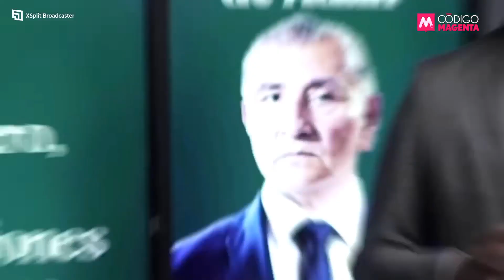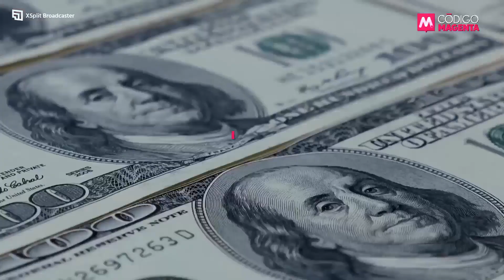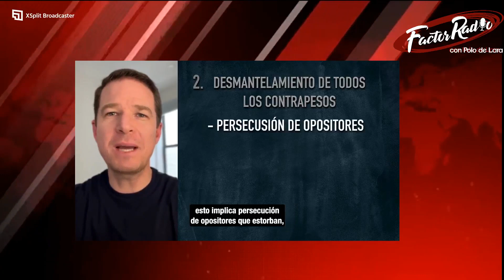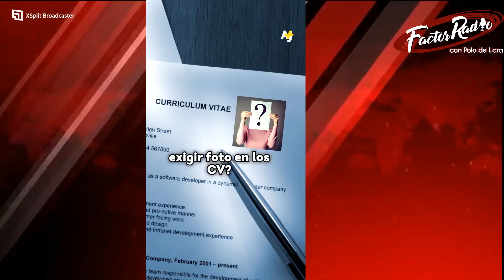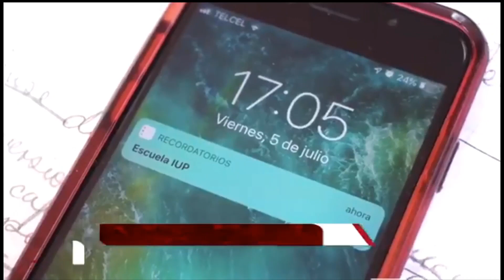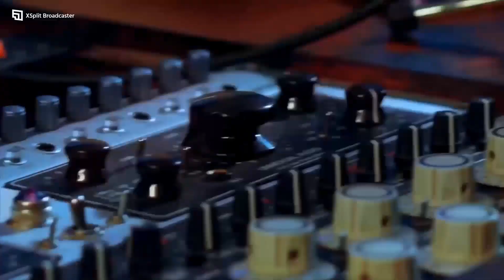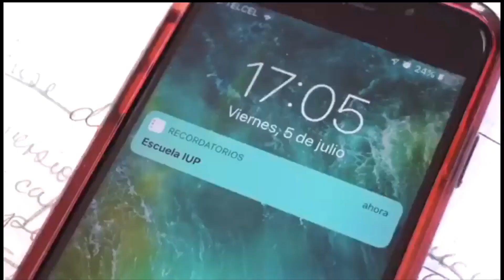Factor Radio Con Polo De Lara (25 de Abril de 2023)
Ya es martes y traemos hasta usted la mejor información, con el análisis más preciso.
En la Alfombra Roja:
📌 Nancy De La Sierra, senadora de la república
Y nuestros colaboradores:
📌Víctor León Rueda, experto en temas electorales
📌Jaime Obregón, experto en temas empresariales
📌Jose Luis Candanedo, periodista
📌 Héctor Orduña, analista político